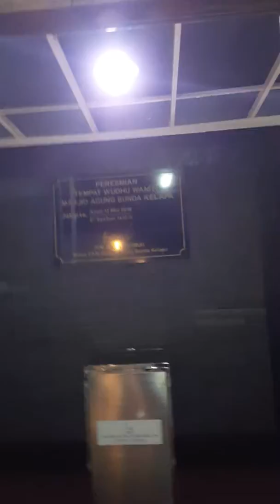Teras Masjid Agung Sunda Kelapa Jakarta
Video ini hanya memperlihatkan bagian luar atau teras masjid saja. Semoga untuk yang belum pernah ke masjid ini minimal jadi sedikit tahu penampakan teras atau bagian luar masjid.